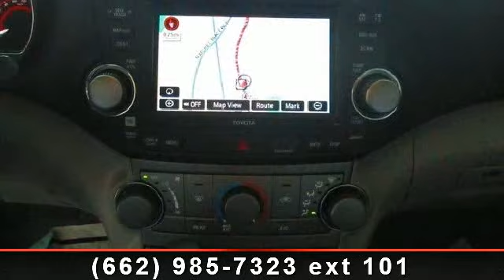2008 Toyota Highlander - Carlock Toyota of Tupelo - Saltill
Carlock Toyota Tupelo is honored to present a wonderful example of pure vehicle design... this 2008 Toyota Highlander Sport only has 85,050 miles on it and could potentially be the vehicle of your dreams! When your newly purchased Toyota from Carlock Toyota Tupelo comes with the CARFAX BuyBack Guarantee, you know you're buying smart. If you're in the market for an incredible SUV -- and value on-the-road comfort and manners more than ultimate off-road prowess or tow capacity -- you'll definitely want to check out this Toyota Highlander Sport. This Highlander Sport comes equipped with 4 wheel drive, which means no limitations as to how or where you can drive. Different terrains and varying weather conditions will have no effect as to how this vehicle performs. You can take the guesswork out of searching for your destination with this Highlander Sport's installed Navigation system.